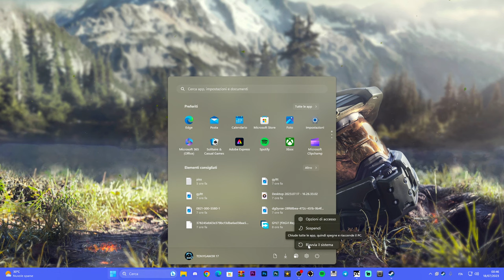COME ATTIVARE IL G-SYNC SU WINDOWS 10/11 - PANNELLO DI CONTROLLO NVIDIA -TUTORIAL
Come attivare il G-Sync su windows in meno di un MINUT!

MIO REFCODE:563685ph1

como activar g-sync en windows 11,como activar g-sync en windows 10,como activar g-sync,monitor,samsung,lenovo,toshiba,asus,acer,hp,dell,alienware,razer,huawei,dynabook,surface,lg

PC:
MOBO: B450 GAMING PLUS
CPU: R5 3600
GPU: 1660 SUPER
RAM: 16 GB
CASE: 4000D AIRFLOW CASE CORSAIR

VIDEO TUTORIAL
               GAMES---TECH---MICROSOFT